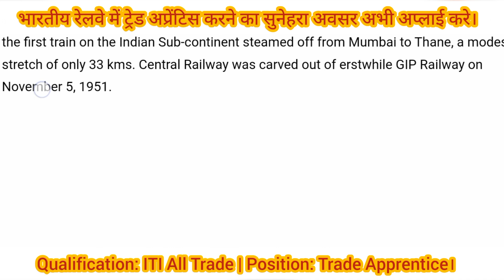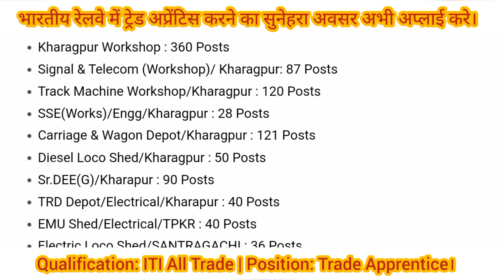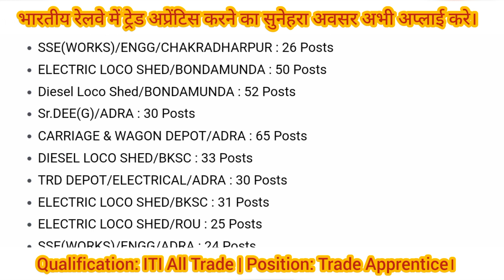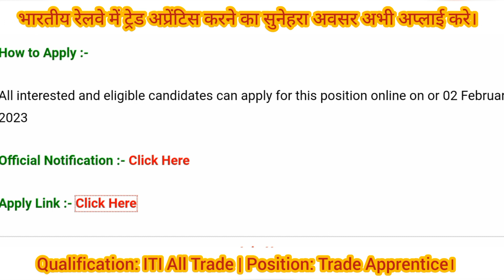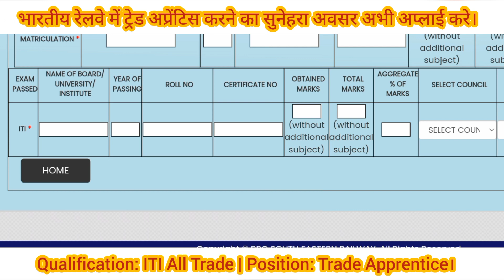South Eastern Railway SER Bharti 2023 | ऑनलाइन आवेदन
South Eastern Railway Recruitment 2023 | Freshers | Trade Apprentice | 1785 Posts | Last Date : 02nd February 2023 |

Organization Name :- South Eastern Railway (SER)

The Great Indian Peninsular (GIP) Railway, came into existence on April 16, 1853, when the first train on the Indian Sub-continent steamed off from Mumbai to Thane, a modest stretch of only 33 kms. Central Railway was carved out of erstwhile GIP Railway on November 5, 1951.
Central Railway covers a large part of the state of Maharashtra and parts of North-Eastern Karnataka and Southern Madhya Pradesh. It is a system with a network of 3905.47 route kilometres and 5975.33 track kilometres linking 477 stations in five divisions i.e Mumbai, Pune,  Bhusawal, Nagpur and Solapur.

All interested and eligible candidates can apply for this position online on or 02 February 2023

south eastern railway recruitment
south eastern railway trade apprentice
south eastern railway भर्ती
south eastern railway recruitment 2023
ser railway recruitment 2023
ser railway trade apprentice
ser railway online आवेदन
ser railway registration
south eastern railway online form
south eastern railway apprentices
ser railway recruitment board
ser railway recruitment online Apply
ser railway recruitment cell
railway Recruitment Notification
railway apprenticeship 2023
railway trade apprenticeship

I'm on Instagram as @nk_exlusive. Install the app to follow my photos and videos.